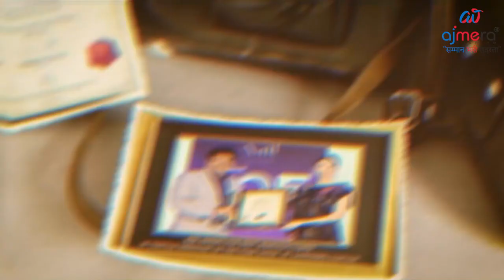Shaadi wale suits ! Handwork Suits Manufacturers ! 100% Premium quality Handwork Suits in surat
Business Promotion :-

Ajmera Fashion.

Channel link

Latest Cotton Dress Material
Fancy Suits
Punjabi Chudidar Dress Designs
Chanderi Cotton Salwar Suits
Latest Chudidar Collection
Cotton Suits
Low Price Range Cotton Suits
Dress Material images
Festival Collection
Daily Wear Cotton Dresses
Single Piece available
Latest Cotton Salwar Kameez
Fancy Kurtis
Dress Material Collection
Pure Cotton Dress Material
Good Quality Dress Material
Office Wear Collection
Unstitched Punjabi Suits
Semi Stitched Cotton Suits
Party Wear Collection
ladies suit, fancy ladies suit, best suit shop in Chandni Chowk, wholesale suit market, best summer collection, how to start suit business, how to start ladies suit business, suit market in Chandni Chowk, boutique suit, cotton suit, online shopping of suit, urban hill, partywear suit, handwork suit
Cotton Suits Wholesale Market in Delhi W
holesale Cotton Suits in Delhi
Cotton Suit
Ahemdabad Suit Wholesale Market
Wholesale Market Expert
Dress Material Wholesale Market
Ahmedabad Suit Market
 Ahemdabad Suit Factory